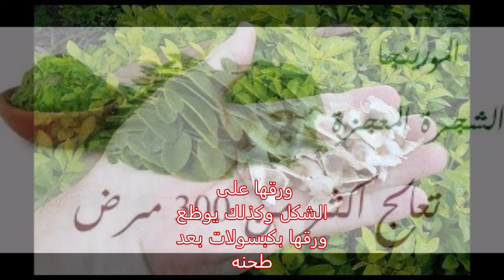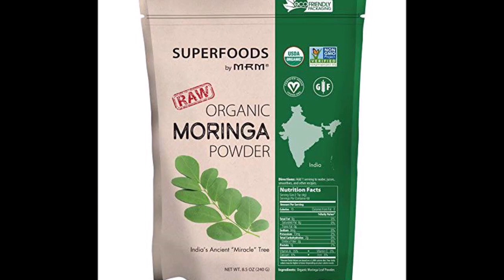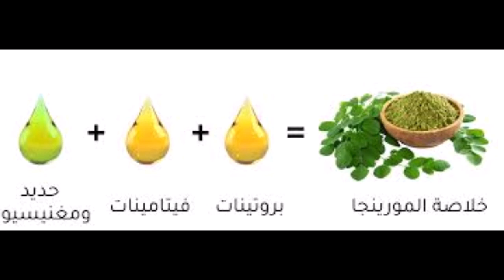الجزء الاول شجرة المورنجا شجرة المعجزه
لعلاج القلب
 ولمرض السكر
 علاج مرض التوحد للاطفال
صرطان القالون
وللضخط
وتنمية للشعر
علاج الشيب
علاج مرض الزهايمر
لجميع الامراض
زيت المورنجا
شاي المورنجا
كبسول المورنجا
علاج التوحد